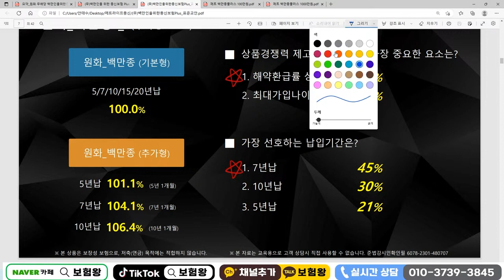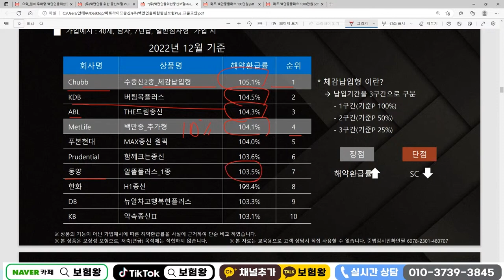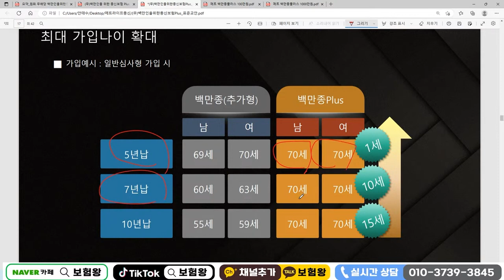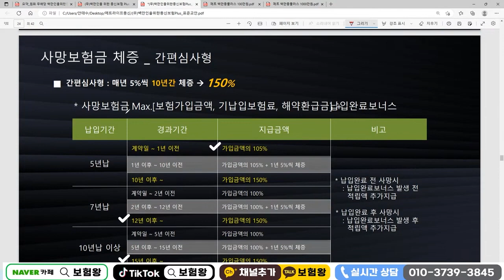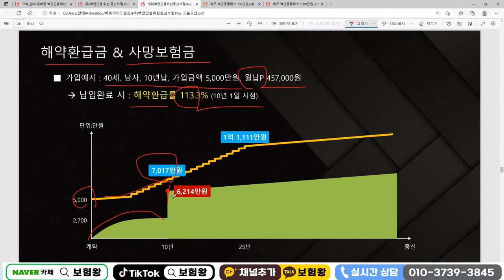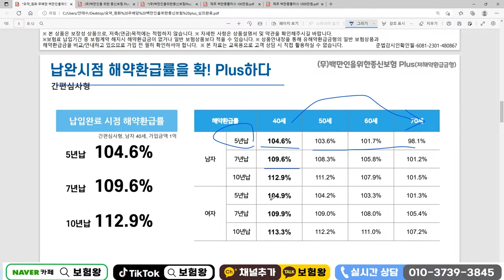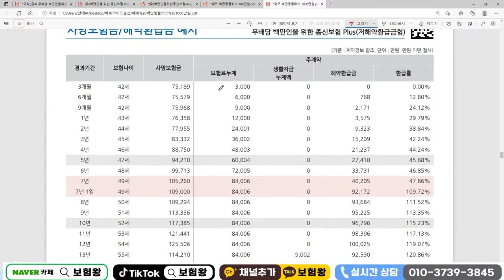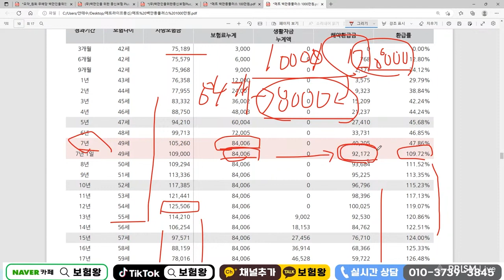단순히 사망보장되는 종신보험은 잊어라!! (연금 저축보다 수익률이 어마어마~)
종신보험  이제는 보장성도 중요하지만
저축으로는 보시면 좋을듯합니다

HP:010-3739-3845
카톡친구추가:r2an
카톡플러스친구:보험왕